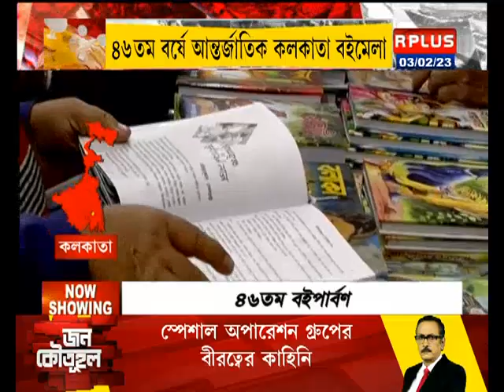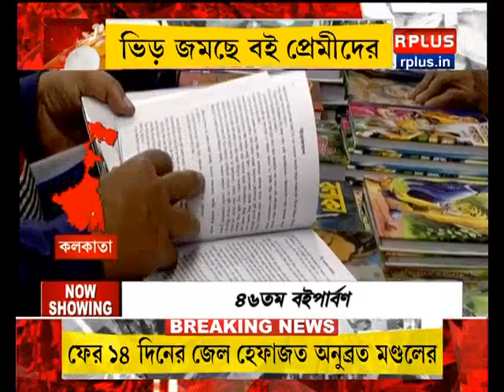Kolkata Book Fair 2023 : ৪৬ তম বর্ষে আন্তর্জাতিক কলকাতা বইমেলা। R Plus News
৪৬ তম বর্ষে আন্তর্জাতিক কলকাতা বইমেলা